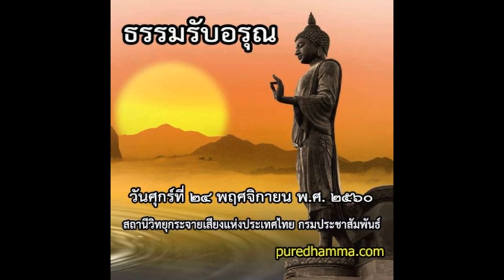ธรรมรับอรุณ ๒๔ พฤศจิกายน ๒๕๖๐